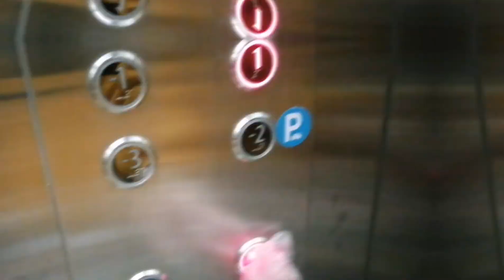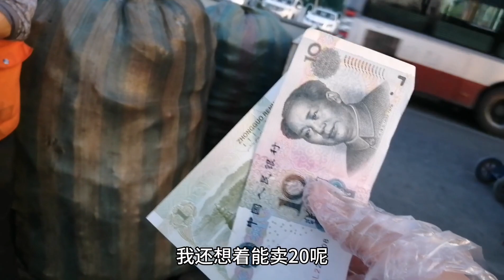北漂小妹攒了半年的废品，终于卖了个好价钱，加个鸡腿奖励自己